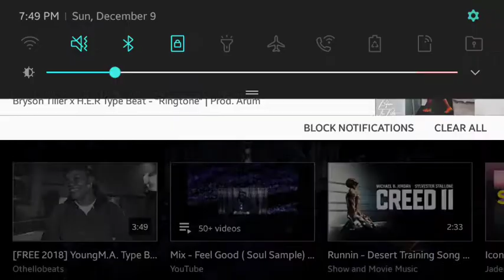Pablo Freestyle Pt. 4 🔥💧🐐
Pablo Coming Soon,im dropping em back to back🔥✔💧